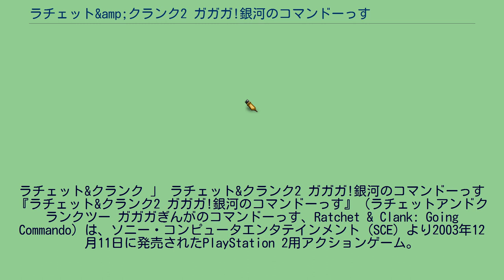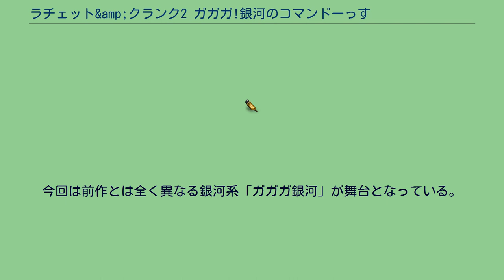ラチェット&amp;クランク2 ガガガ!銀河のコマンドーっす